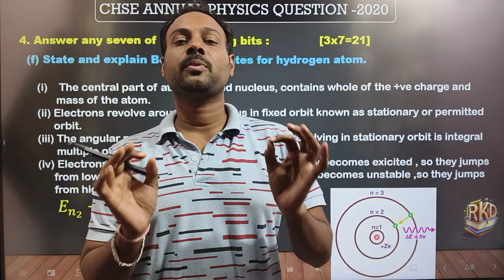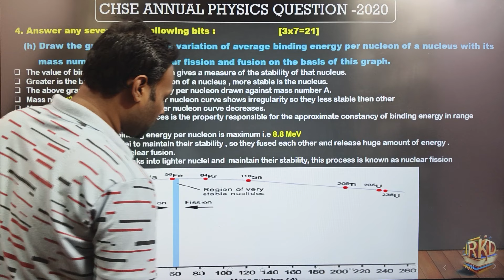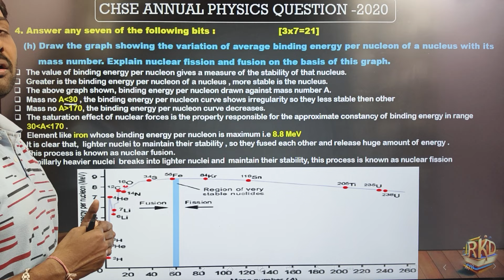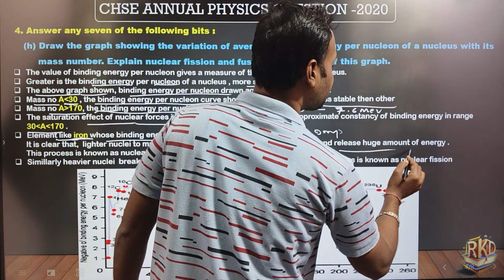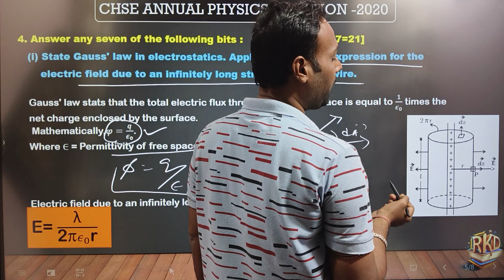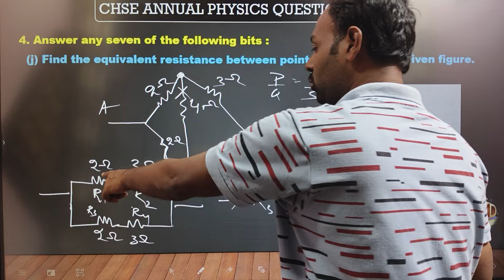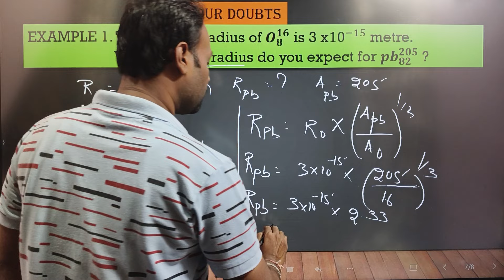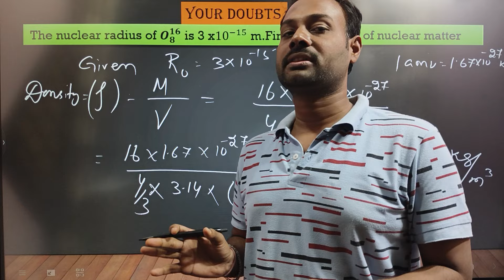PYQ physics 2020 Q.4 || RKD CLASSES || chse odisha